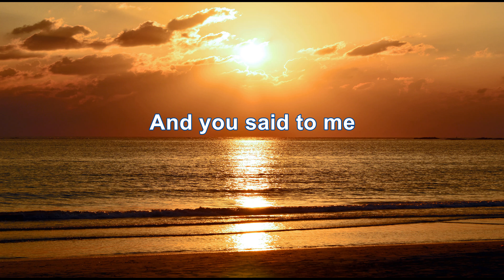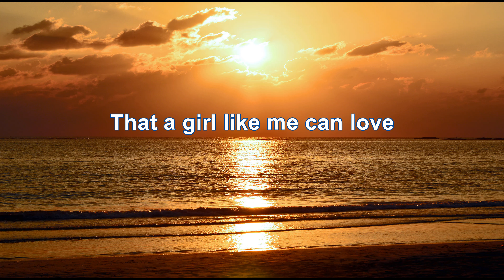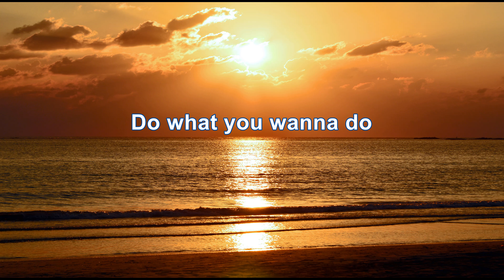The 5th Dimension - Go Where You Wanna Go (4K/Lyrics)